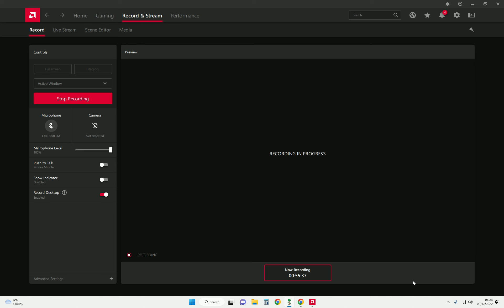Terraria - aventurile lui Hubi S1 Ep.7 (Infrastructura)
Urmatoare statie Temnita!!!
Construim linii de cai ferate si cu ajutorul acestora ne luam curaj sa il provocam pe gardianul Temnitei - Skeletron

In episodul anterior am colectat din jungla cele necesare si ne-am echipat cu biciul "SpinulGhimpat", ne-am impretienit cu albinele si vom convoca in periodata urmatoare albine care ne vor asista in luptele noastre.

Minutul 50:30 - Batalia, vezi cum l-am invins pe Skeletron!